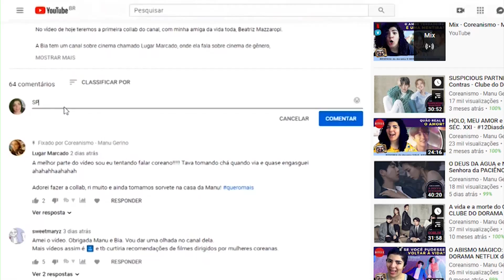ANOTHER MISS OH / ANOTHER OH HAE YOUNG: O dorama que a uma é a outra e a outra é a uma... - Resenha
Primeiras impressões são sempre muito importantes, principalmente nessa vida atarefada do dorameiro, que não dá pra demorar muito pra descobrir se algo vale a pena ou não, né?
Hoje então eu te trago as minhas primeiras impressões sobre Another Miss Oh / Another Oh Hae Young, dorama coreano disponível na Netflix e no Viki.

00:00 DEIXE SEU LIKE E SE INSCREVA NO CANAL!

ONDE ASSISTIR: NETFLIX ou VIKI

❤ Conheça minha COLEÇÃO DE PULSEIRAS DE DORAMAS. Acesse

É NOVO NO CANAL? CHEGOU AGORA NOS DORAMAS? Assista esses vídeos:
❤ TUDO e MAIS AINDA sobre o KOCOWA - Tudo mesmo, passo a passo. Acabaram as dúvidas, pessoal!